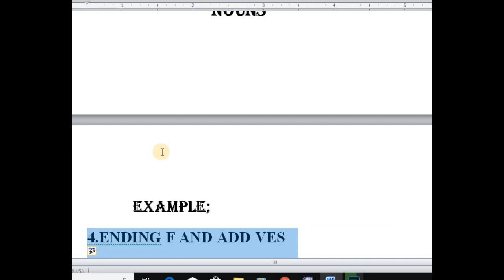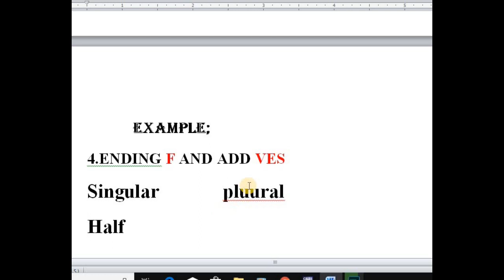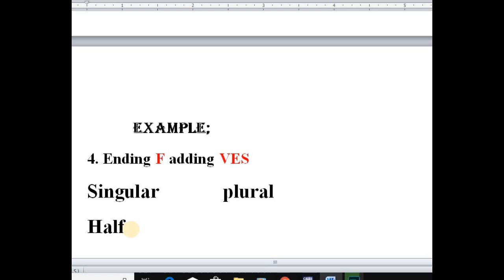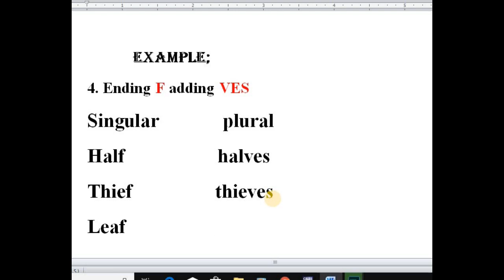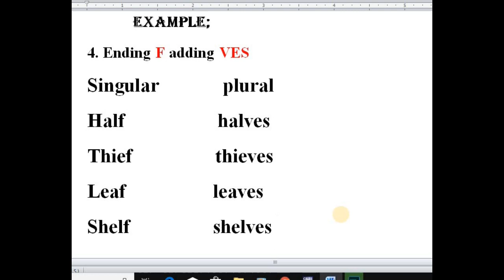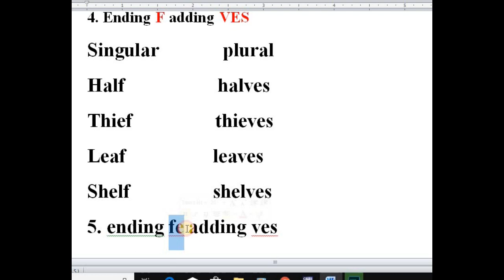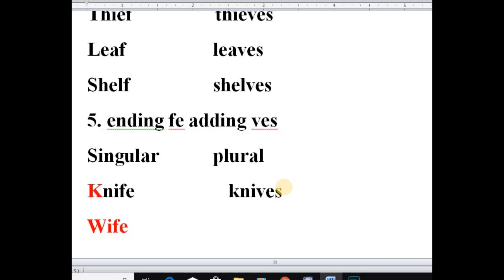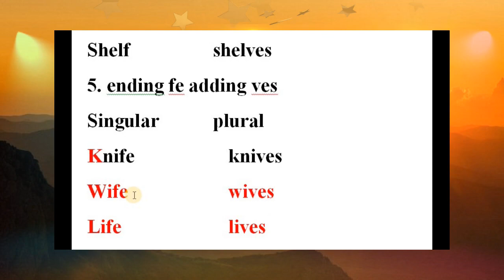Rohingya Englsih lesson-46 form of plural ending f and fe, and adding (ves)